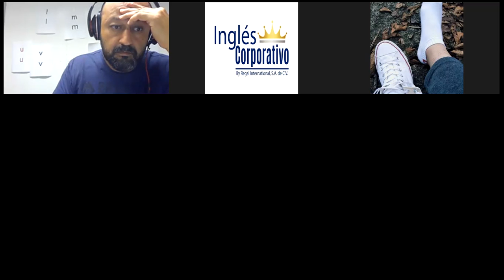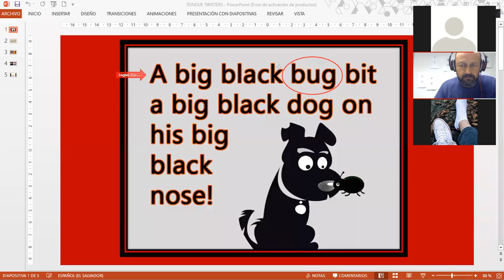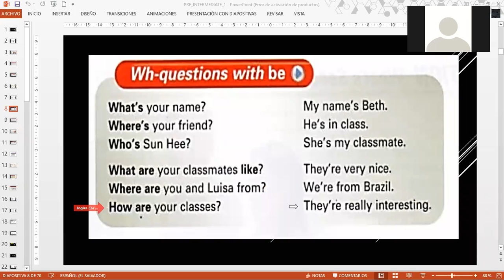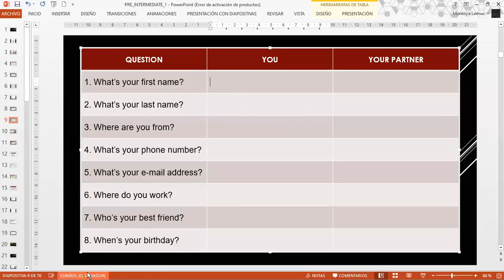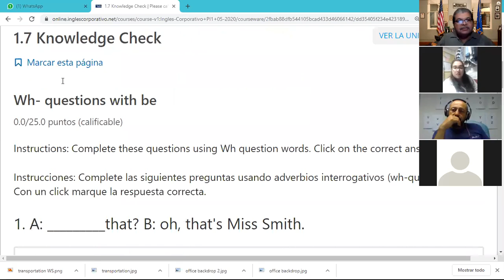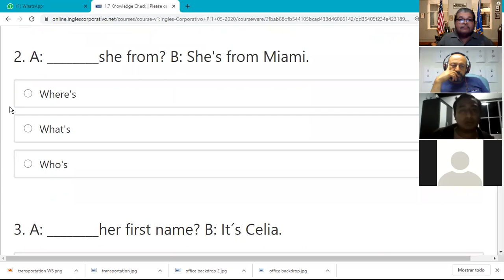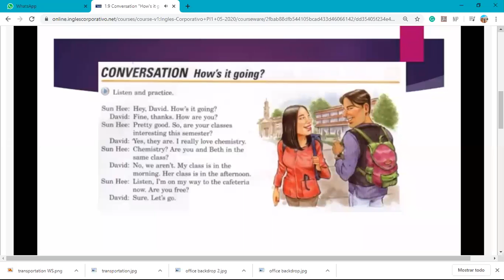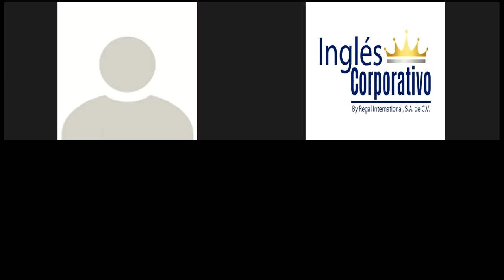Ingles Corporativo-Wh Questions with Be